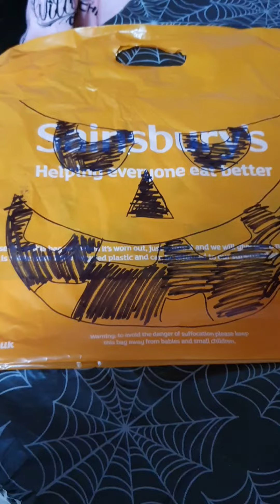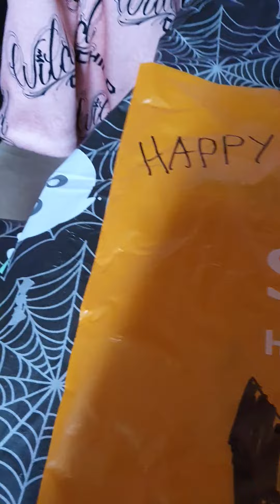my halloween bag 👻🎃